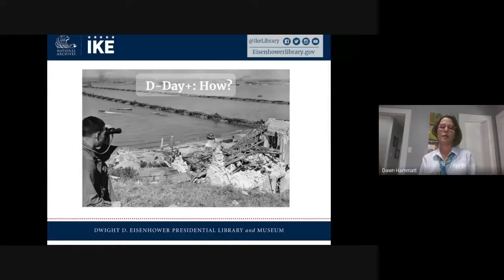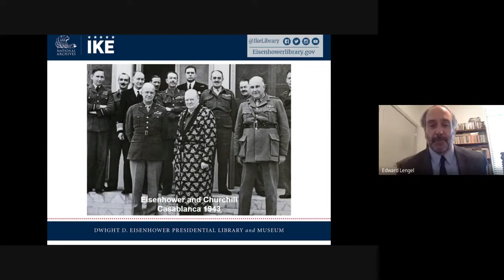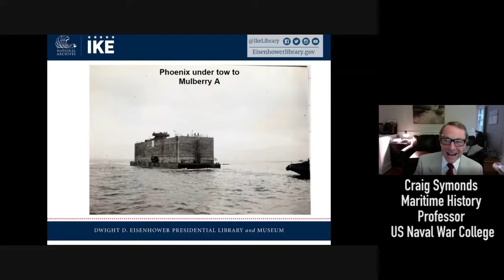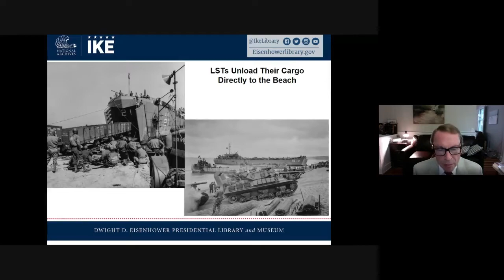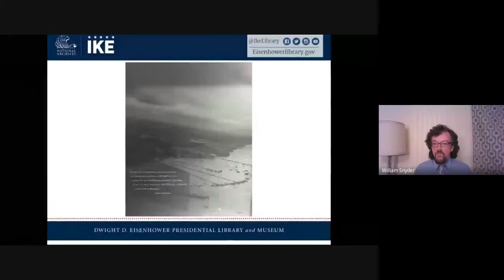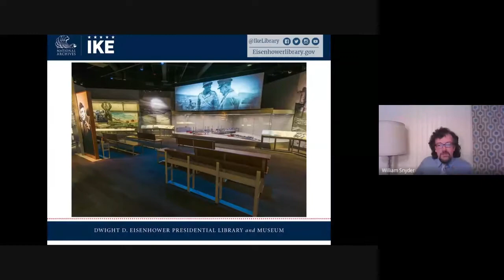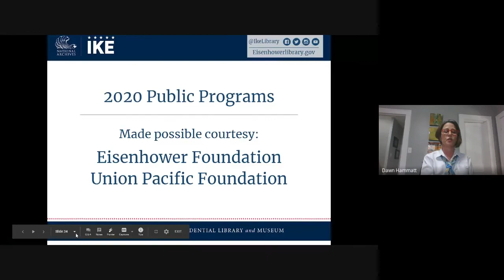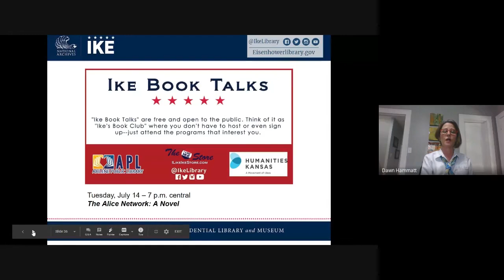D-Day+: How?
With troops successfully landed in Normandy, how do the Allies maintain the offensive with the enormous materiel needs of the troops? Historians Craig Symonds, U.S. Naval War College, and Ed Lengel, National World War II Museum, discuss this very question. One part of the equation was constructing an artificial harbor. Eisenhower Presidential Library Curator William Snyder moderates the discussion and shares the backstory of the Mulberry Harbor model featured in the newly renovated exhibits.

The Eisenhower Presidential Library and the National WWII Museum jointly present these programs courtesy of the Eisenhower Foundation and the Union Pacific Foundation.